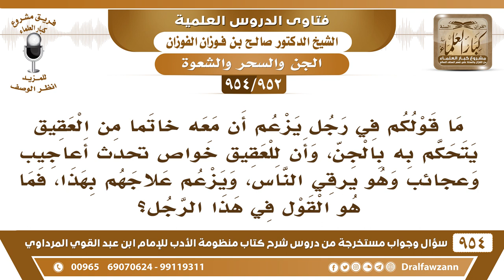[952 -954] ما قولكم في رجل يزعم أن معه خاتما من العقيق يتحكم به بالجن ويرقي الناس ويزعم علاجهم بهذا؟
-[952 /954] السؤال: ما قولكم في رجل يزعم أن معه خاتما من العقيق يتحكم به بالجن، وأن للعقيق خواص تحدث أعاجيب وعجائب وهو يرقي الناس، ويزعم علاجهم بهذا، فما هو القول في هذا الرجل؟
الجواب: هذا الرجل شيطان ساحر، فعليكم بالإبلاغ عنه بسرعة ولا تُمهلوه، عليكم بإبلاغ الجهات المختصة من الهيئات هيئة الأمر بالمعروف والنهي عن المنكر بالأخذ على يده، وإجراء الحكم الشرعي عليه، لأنه ساحر.
للاشتراك في قناة الشيخ صالح الفوزان
سؤال وجواب من شرح منظومة الآداب ( 945 ) مقطع

للاستفسار والإقتراحات والدعم
رئيس الفريق
لمشروع كبار العلماء